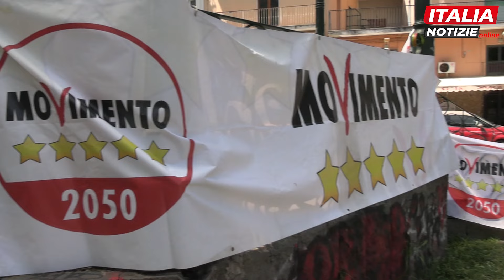Aversa, Buompane: "Abbiamo bleffato per sbloccare trattative sul candidato sindaco. M5S in salute"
In piazza Principe Amedeo ad Aversa si è radunato il popolo del Movimento 5 Stelle per dare il benvenuto al leader nazionale Giuseppe Conte. Tra i numerosi attivisti, provenienti anche da fuori città, anche personalità di spicco del partito. Sul palco accanto all’ex premier il deputato Antonino Santillo, l’ex presidente della Camera Roberto Fico, i coordinatori regionale, provinciale e cittadino Salvatore Micillo, Giuseppe Buompane e Filippo Panza, e i candidati alle europee, tra cui il capolista della circoscrizione Sud Pasquale Tridico. Una manifestazione di partito che è stata anche l’occasione per sostenere Mauro Baldascino, candidato sindaco di Aversa a capo del centrosinistra. Tra il pubblico una delegazione dei lavoratori stagionali della Tekra, ditta per la raccolta dei rifiuti, e un gruppo di pacifisti con striscioni per fermare la strage a Gaza. “Con la vittoria di Baldascino - ha detto Conte - c’è una vera possibilità di svolta per Aversa”. Ai microfoni di Italia Notizie l’aspirante fascia tricolore non ha risparmiato critiche all’indirizzo del centrodestra, incarnato da Antonio Farinaro, e della coalizione civica guidata da Franco Matacena: “Nei due schieramenti nostri principali competitor ci sono politicanti pericolosi che non garantiscono governabilità”. Nella ricostruzione delle trattative per la scelta del leader del centrosinistra Buompane ha ribadito ai nostri microfoni che “l’indicazione di Panza era provocatoria e finalizzata a uscire dallo stallo in cui si trovava la coalizione, come dimostra il nostro regolamento”. Infatti l’articolo 8 penultimo comma stabilisce che: “Il Rappresentante territoriale, nel corso del suo mandato, non può ricoprire cariche elettive né proporre la propria candidatura in alcuna competizione elettorale”. Insomma, è stata una furbata politica di Buompane. E poi dicono che i 5 Stelle non sanno fare politica. Dal canto suo Panza ha dichiarato a Italia Notizie che il Movimento 5 Stelle di Aversa “ha sempre anteposto l’interesse della città a quello del partito. Baldascino è il nome giusto per guidare la prossima amministrazione comunale”. Al termine della riuscita manifestazione baci e abbracci. E Conte sommerso dagli attivisti per l’agognato selfie. Molto gettonato anche Fico. Poco richiesto Baldascino. Ubi maior minor cessat.